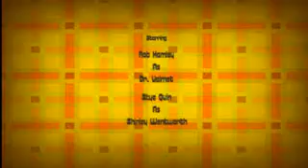Crazy House - By CosmosStudios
Description by CosmosStudios
A short comedy film ''Crazy House'' making with game for PC ''The Movies'' The 1st of 4 parts.

If your like this movie then please give a comment to CosmosStudios and not me!